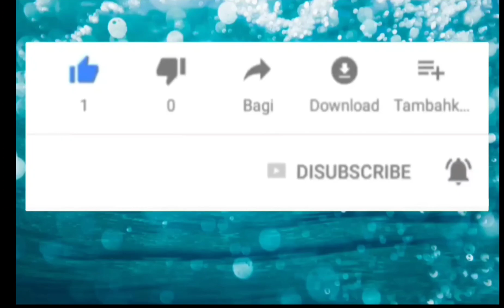MAKEUP SIMPLE TAHAN LAMA DI MASA NEW NORMAL (WARDAH)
assalamualaikum sobat molek.
video terbaru ayu molek kali ini akan memberikan tips cantik dimasa new normal saat ini...

dimasa new normal sekarang ini semua nya diwajibkan pake masker baik perempuan ataupun laki-laki...

bagi perempuan gimana tetap cantik meskipun sedang pake masker...

ayu molek ada solusinya gimana tetap cantik walaupun sedang pake masker...

mau tau seperti apa tips yg ayu molek berikan dan apa saja produk yang ayu molek pake.

mari sobat molek kita meluncur ke video ayu molek...

Happy watching.
Semoga bermanfaat.